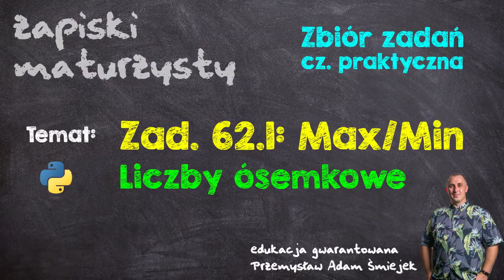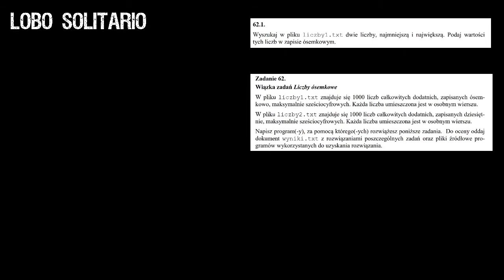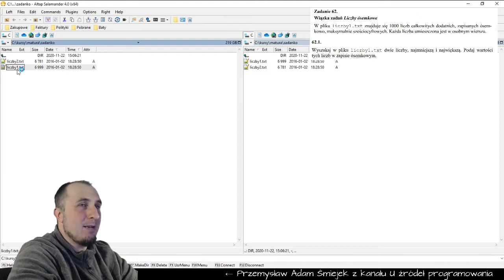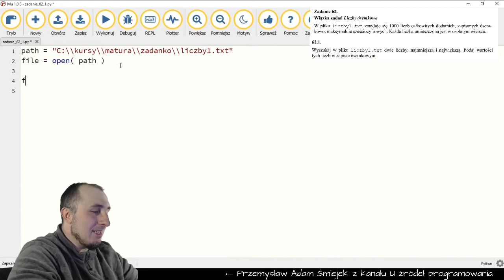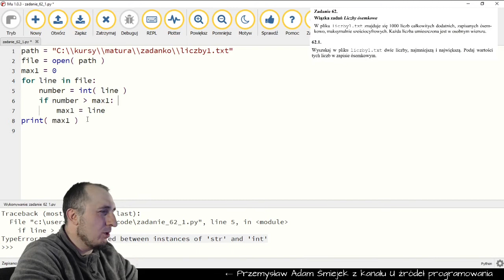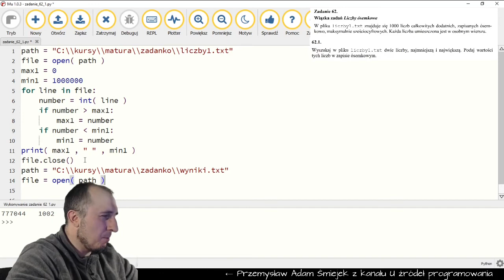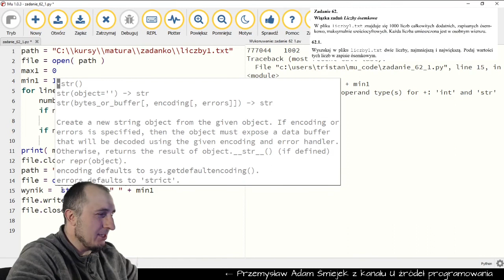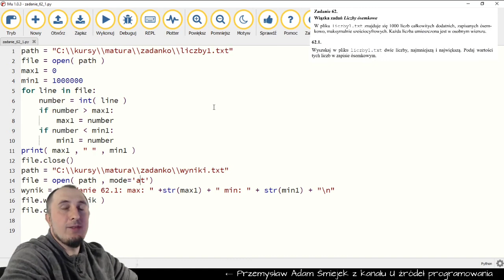Liczby ósemkowe (zbiór zadań, 62.1, maks/min, Python)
W tym odcinku omawiam zadanie 62.1 ze zbioru zadań maturalnych. Choć w temacie są liczby ósemkowe, to zadanie 62.1 jest prostym zadaniem na szukanie maksimum i minimum.

W tym odcinku omówię zadanie i pokażę jak je zaimplementować w Pythonie.